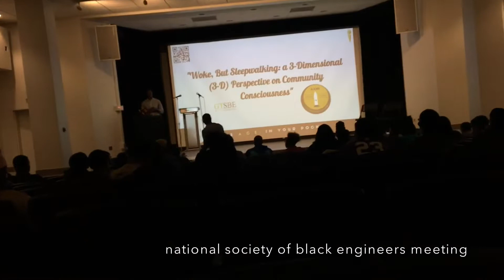My 17th Birthday Week Vlog!!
Hey guys long time no see right...
I promise to start making consistent videos in the new year but for right now bear with me lol.

I decided to vlog my 17th birthday week this past month. My actual birthday is October 9th but I took forever to edit.

peace & positivity, love & light